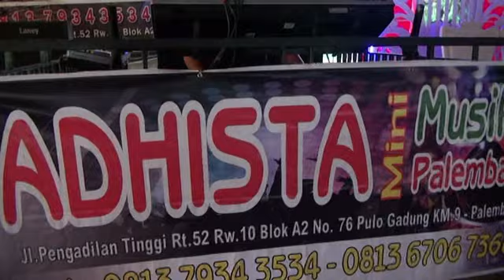Adhista Mini music